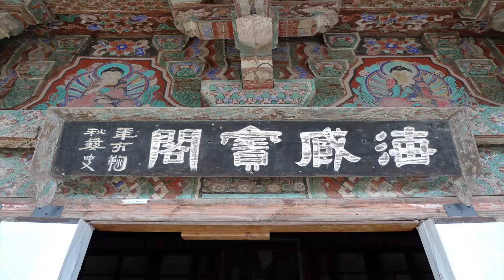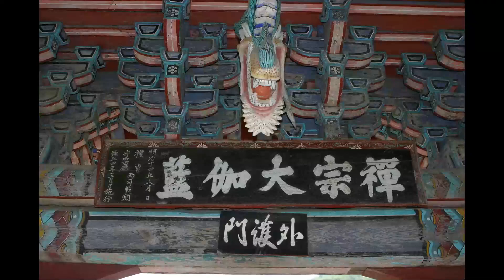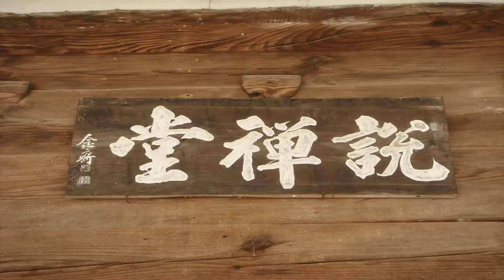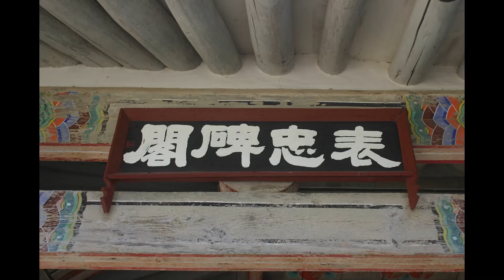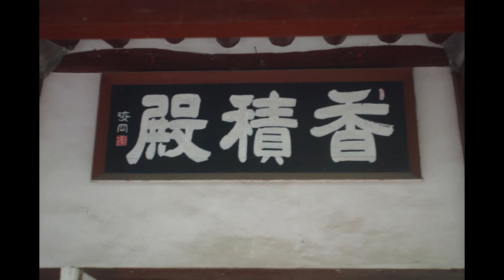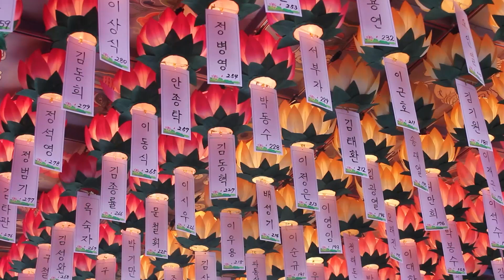통광스님 - 달마대사 관심론 강의 (7회). 염불하면 서방정토에 왕생한다.